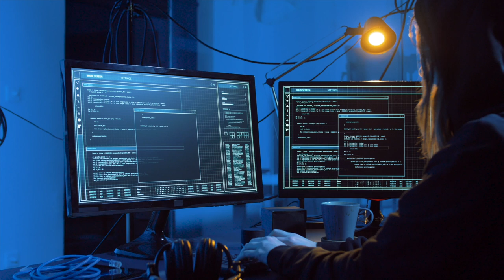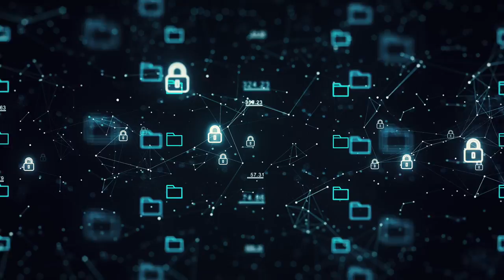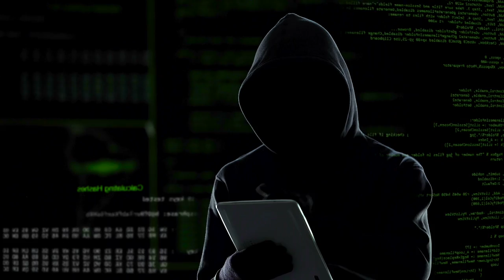Cyberpunk Background Music | Destination Cyberworld | MDStockSound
👍 Please READ!
 1. If you DO NOT NEED to monetize your video with this music:

● Copy & Paste:

Music Info: .
Song: Destination Cyberworld (Cyberpunk Background Music)

► Here you can find:
Background Music,
Instrumental Music,